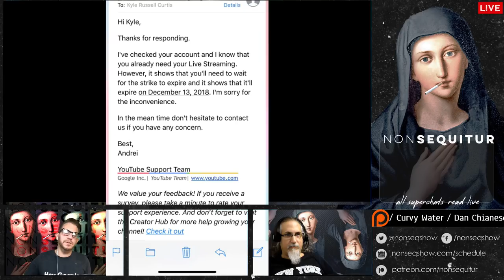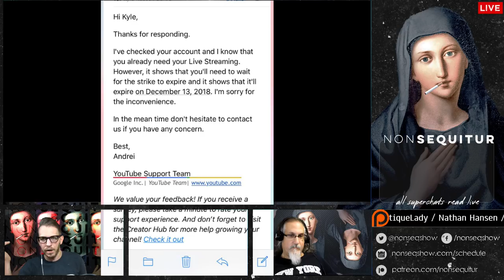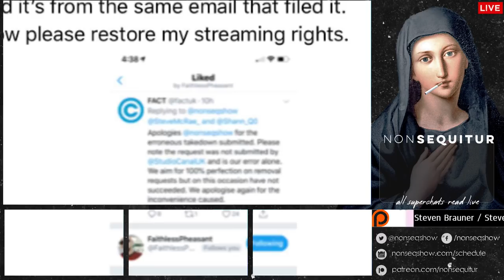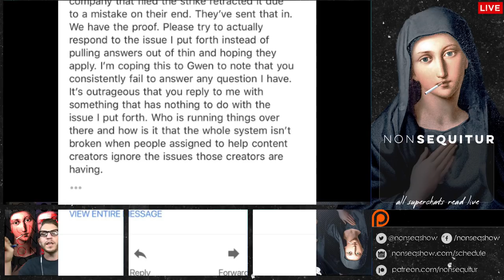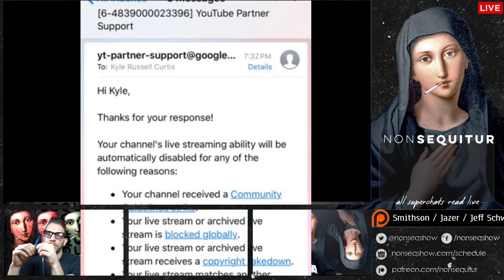Deconverted: How the Gospel of Mark Saved Viken Ayvazian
What is it like to experience a shift in one’s orientation toward the world? What is it like to believe fundamentally different ideas today about the nature of reality than you did in the past? Specifically, what is it like to experience the loss of religious belief? For
an increasing number of people in the United States, such a worldview shift is a reality and many of those who have denied previous religious affiliations or lost previously held religious faith have lost the belief in the deity of Christianity specifically. This is understandable since Christianity is the religion of a large majority of the U.S. population and given the recent rise in atheism and agnosticism, respectively. Such a worldview shift is unique to every individual and is often deeply transformative, affecting how individuals experience themselves and the world.